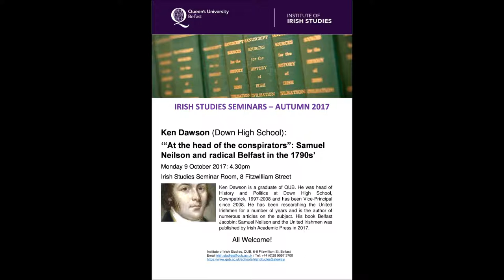Ken Dawson 9 10 17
Irish Studies Seminars: Ken Dawson (Down High School):
‘“At the head of the conspirators”: Samuel Neilson and radical Belfast in the 1790s’ (9.10.17)